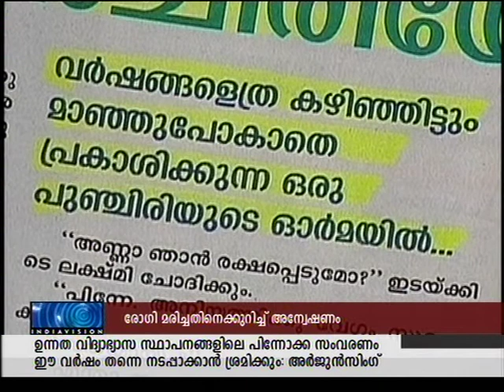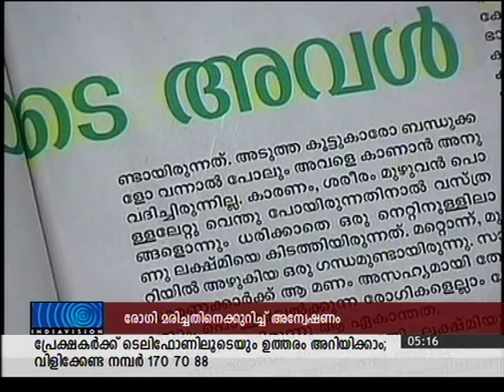Doctors Strike: Good or bad?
Jothydev gave an interview to the popular vanitha bimonthly on his bitter experience during a doctors strike 17 years back while he was a medical student in Government Medical College Trivandrum. This true story was very well appreciated by thousands of readers. In his opinion unnecessary strikes by medical professionals can invariably lead  to deaths of  patients. However doctors need to strike if reasons are so valid and should abstain from the same if it is just for petty political gains.
(this was uploaded april 2007 and now migrated to YouTube from google video)